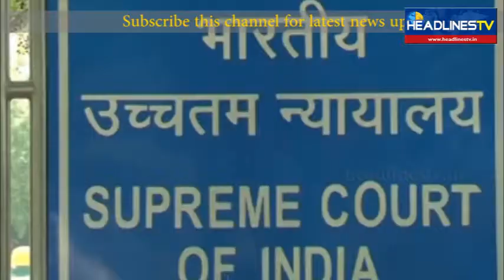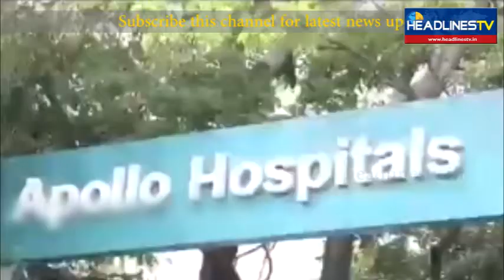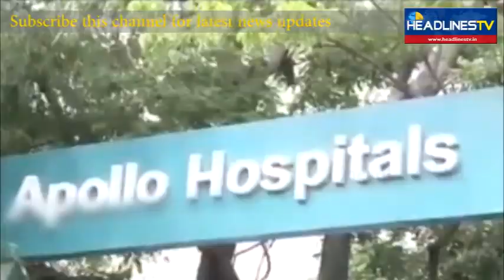HEADLINES TV BREAKING NEWS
online channel

news